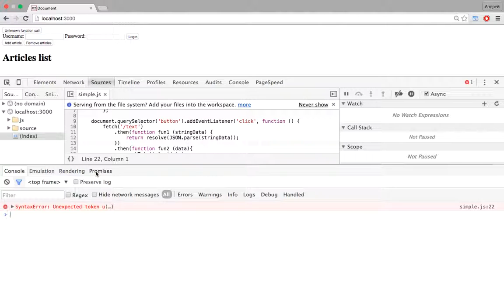Debug promises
How to debug promises with devtools promise inspector